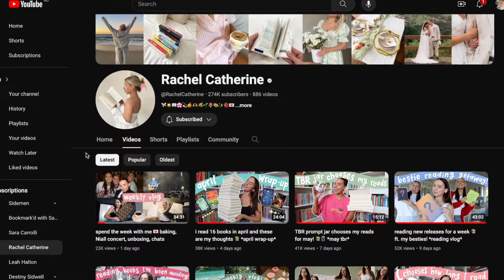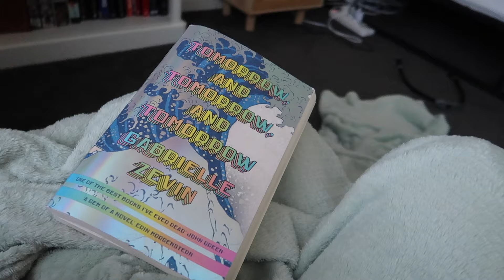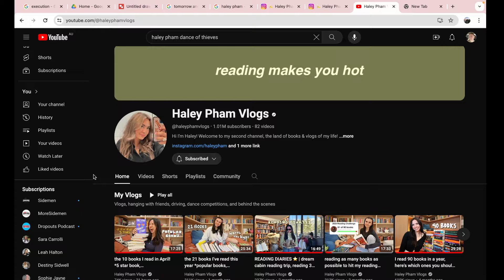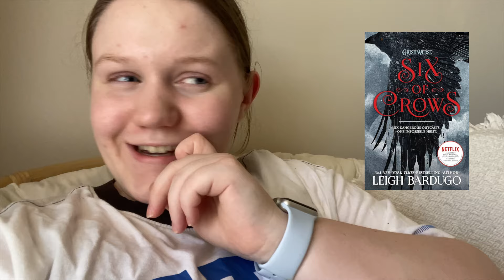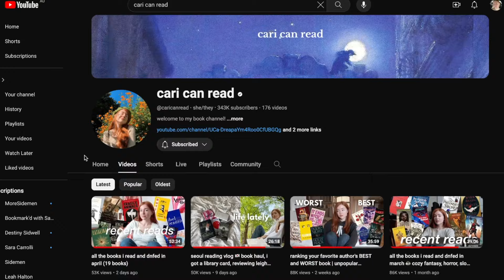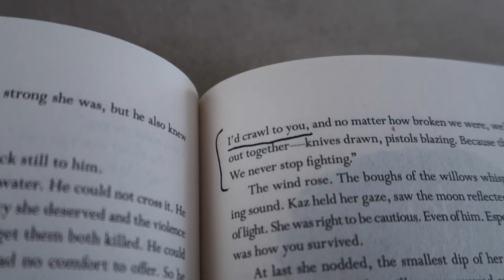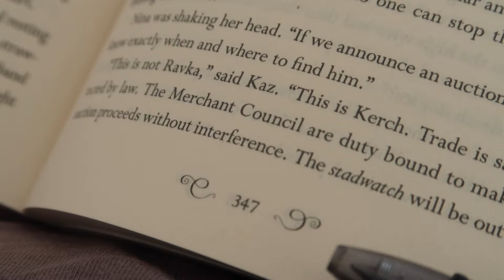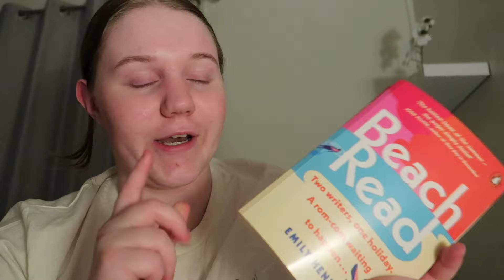reading booktubers 5 ⭐️ reads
Amazon Wishlist

love,
Genevieve 🤍

0:00 intro
0:11 tomorrow x3
3:30 dance of thieves
8:29 one for my enemy
9:58 crooked kingdom
13:08 recap